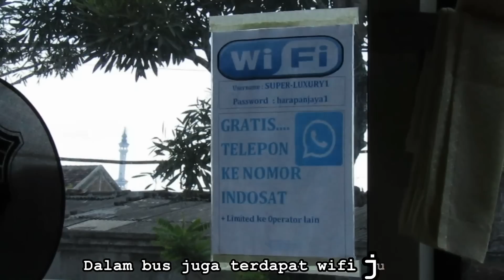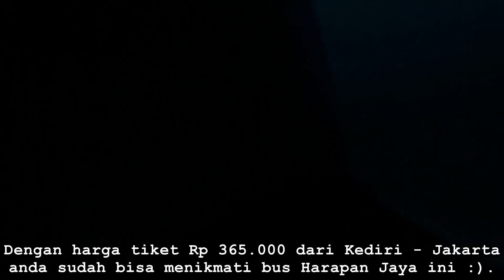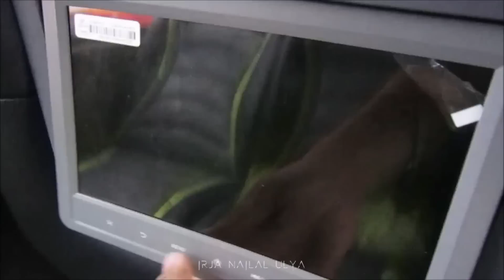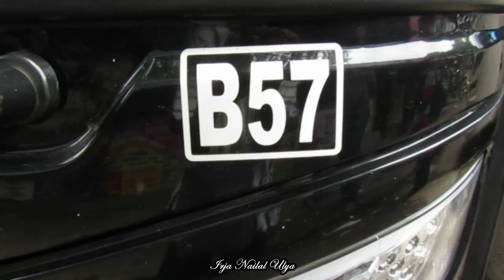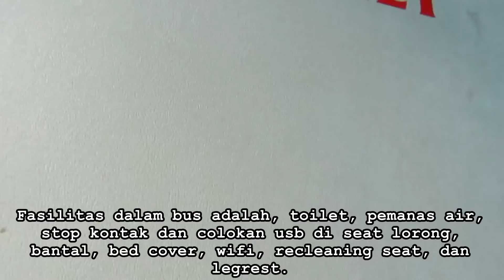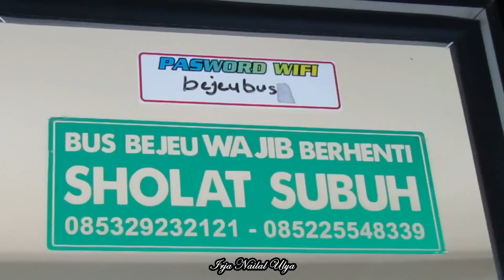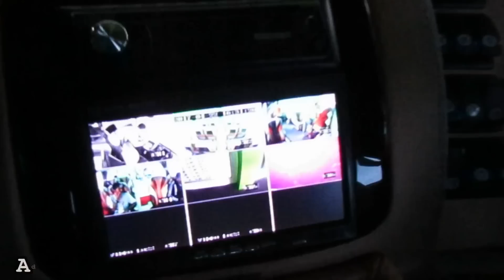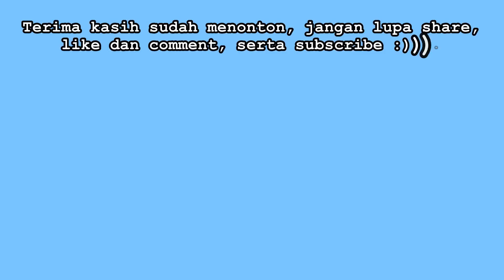6 BUS ARTIS JAWA di Indonesia, Nomor 1 dan 6 Paling Istimewa Menurut Saya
Merupakan kumpulan bus yang menjadi artis di Pulau Jawa. Baik bus lawas, bus tingkat, dan bus ikonik lainnya. Ada bus Harapan Jaya, Bejeu, Haryanto, Efisiensi, Raya, dan Gunung Harta. Semua mantab jaya :D